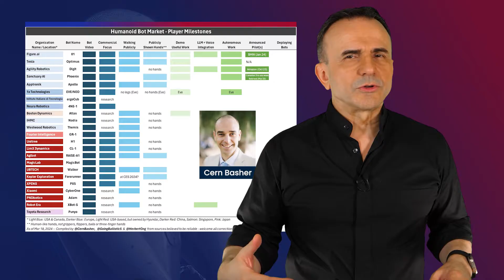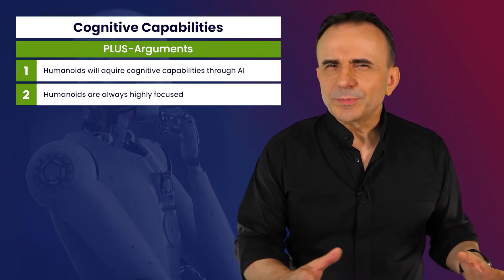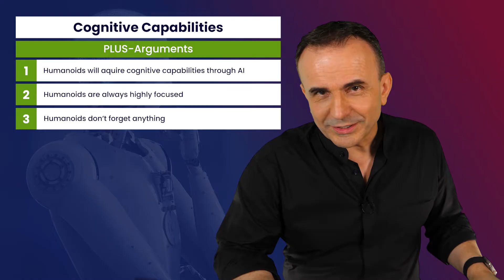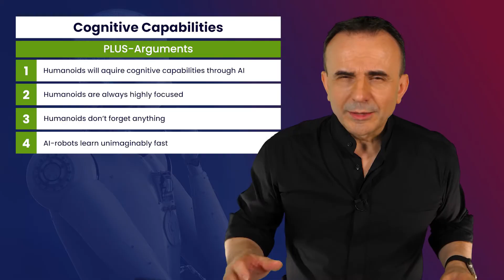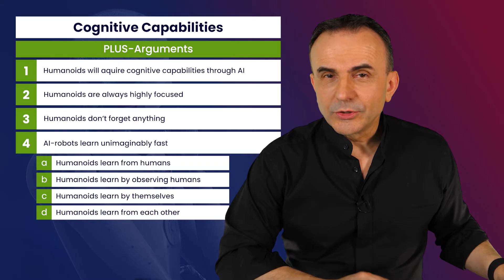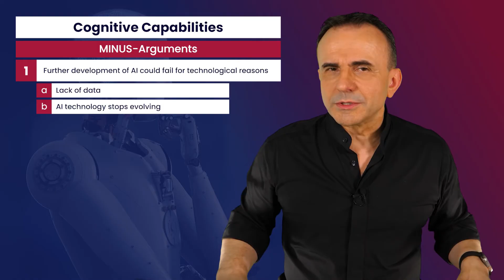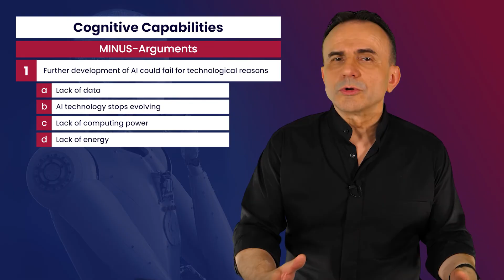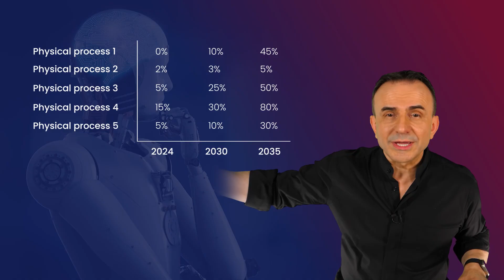Intelligent humanoid robots: Are they really coming? | Dr. Pero Mićić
If and when humanoid robots find their way into our world, they will change work, the economy and society more radically than almost anyone can imagine. Including your job and your company. Robots have been working in our factories for over 60 years. Now a new generation is coming. The humanoid robots. They are physically built like we humans. Will the humanoids now also become intelligent? As the Chinese government has announced? You'll find all the arguments and the answer in this episode. And I'll give you advice on what you can do now to make yourself more future-proof.